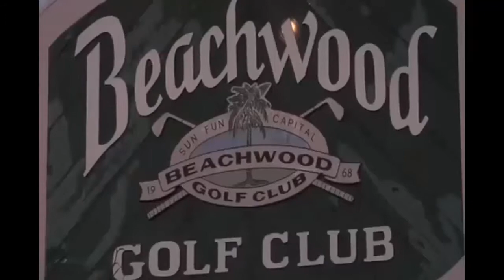Beachwood Golf Course North Myrtle Beach_ SC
You will be impressed to see the views of the Beachwood Golf Course  North Myrtle Beach_ SC. Take a video tour to see what the course has to offer.